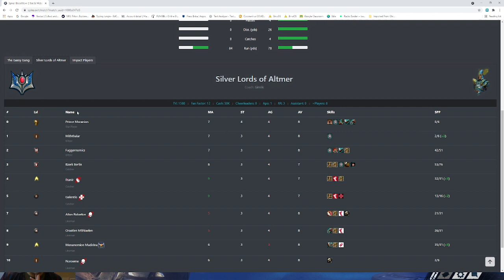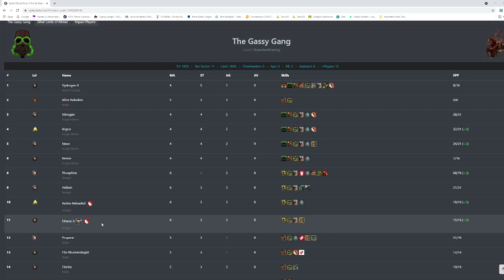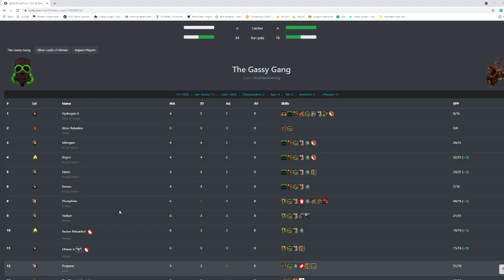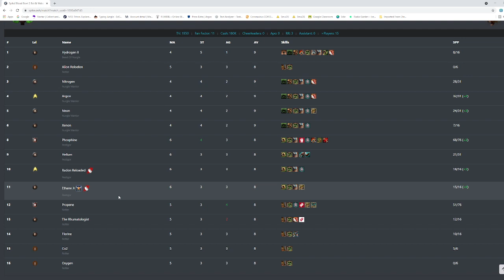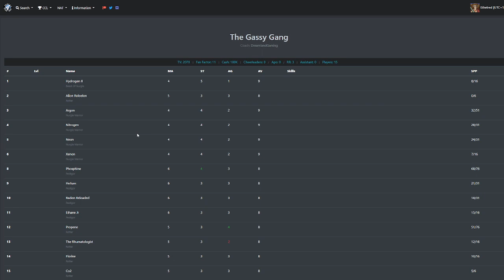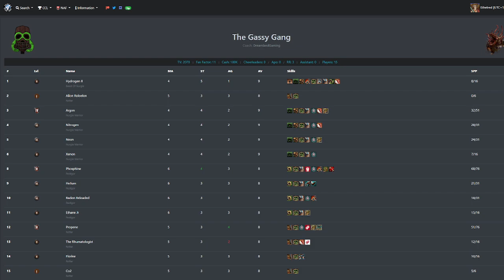MD 8 OCC champs recap. With Khornight and Dreamland.